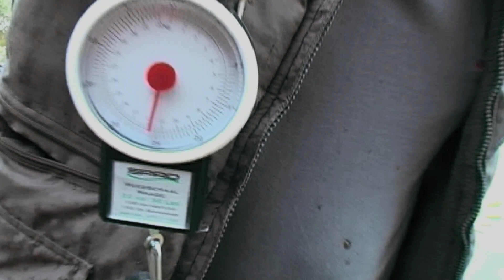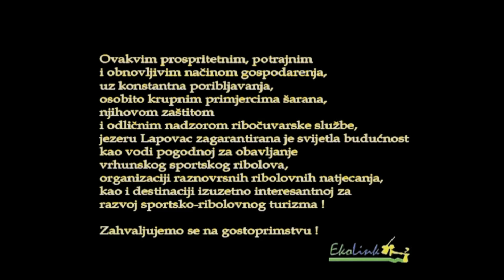Amurolov, šaranolov i okršaj sa PATULJANIMA - Lapovac, Šaranaški Eldorado E-5/6 / VSP Igor Pavičić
Veliki AMURI na mamce protiv PATULJANA_Tiger, boile, PopUps / Lapovac - Šaranaški Eldorado Epizoda 4 4

Lapovac - Šaranaški Eldorado / epizoda 5.
ŠARANI i PATULJANI (pastati, tokovi...)_KOMBINIRANI MAMCI i DIPovi

Osim predstavljanja specifičnosti jezera i šaranolova na Lapovcu te 2007. godine kada je film sniman, gledateljima će sigurno biti zanimljiva prezentacija različitih mamaca i sistema za "borbu" protiv nazaustavljivih, pohlepnih, velikih jata patuljana (američkih somića, cvergla, pastata, tokova ...).
Kako smo se snašli i lovili krasne amure i šarane među njihovom najezdom! 😎👌